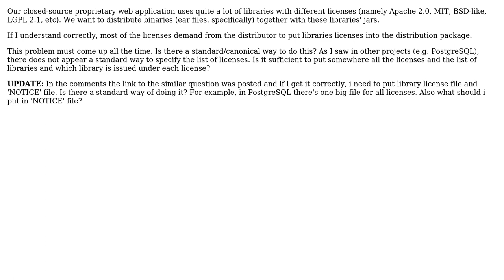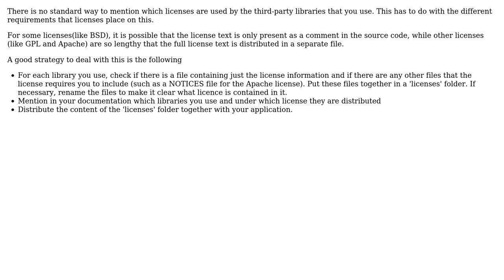Software Engineering: Libraries licenses in proprietary product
With thanks & praise to God, and with thanks to the many people who have made this project possible! | Content (except music & images) licensed under CC BY-SA | Music | Images & others | With thanks to user crew4ok user Bart van Ingen Schenau and the Stack Exchange Network Trademarks are property of their respective owners. You are responsible for your own actions.